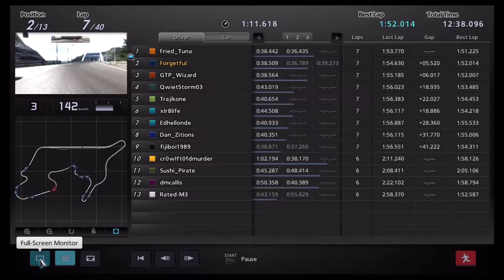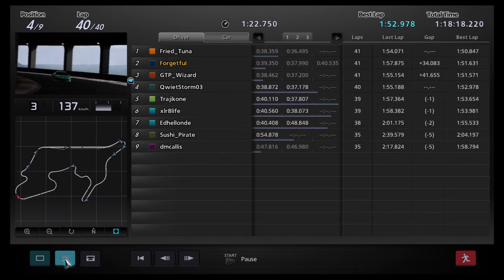NSX RM | Grand Valley | Race - 40 Laps | GT5 Online League Racing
GT_Saturday is a community racing event hosted at the North American Playstation forums.